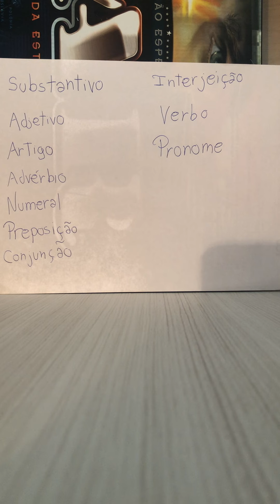Português - Classes de Palavras